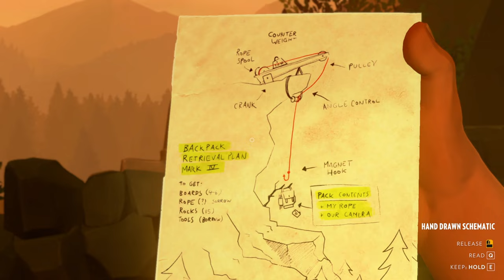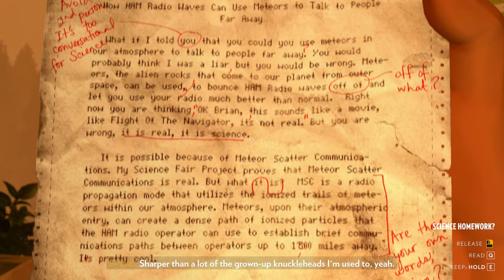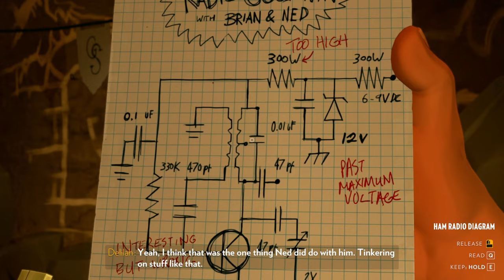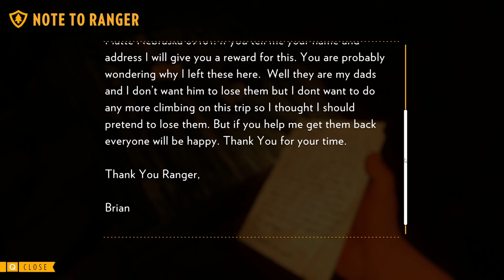Firewatch 2016 Gameplay | Part 11 | Full Game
Brians Castle!!

The story follows a fire lookout named Henry who works in Shoshone National Forest, a year after the Yellowstone fires of 1988. A month after his first day at work, strange things begin happening to him and his supervisor Delilah, which connects to a conspired mystery that happened years ago. Henry interacts with Delilah using a walkie-talkie, with the player choosing from dialog options to communicate. His exchanges with Delilah inform the process by which their relationship is developed. The game was directed by Olly Moss and Sean Vanaman, written by Chris Remo, Jake Rodkin, Moss and Vanaman, and produced by Gabe McGill and artist Jane Ng. The game's environment was modelled by Ng, based on a single painting by Moss. The design draws inspiration from New Deal advertisements by the National Park Service and field research conducted in Yosemite National Park.

The game received generally positive reviews, earning praise for its story, characters, dialogue, and visual style. Yet the presence of technical issues and the game's ending were both subjects of criticism. Firewatch won the award for Best 3D Visual Experience at the Unity Awards 2016, Best Indie Game at the 2016 Golden Joystick Awards, Best Narrative at the 2017 Game Developers Choice Awards and Debut Game at the 2017 British Academy Games Awards. By late 2016, the game had sold over a million copies.